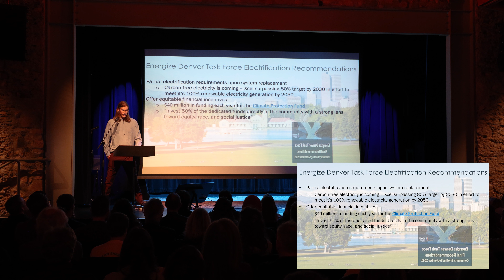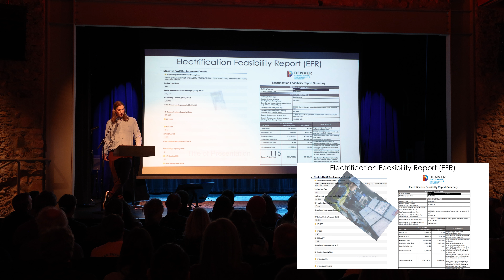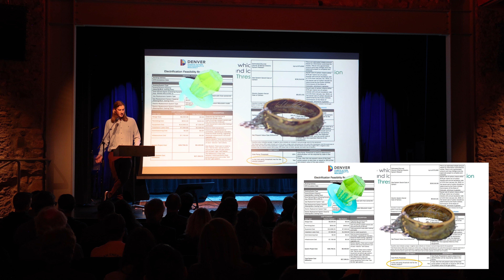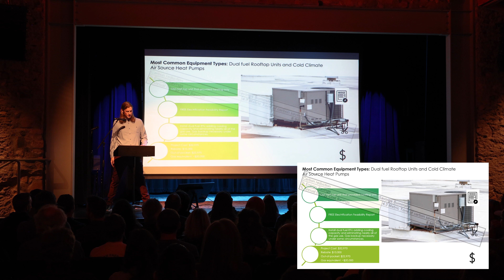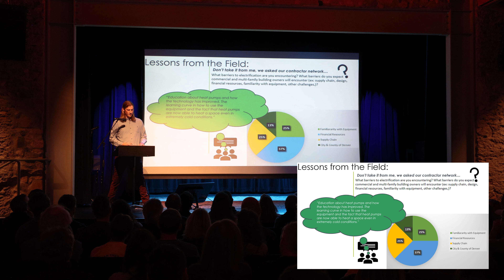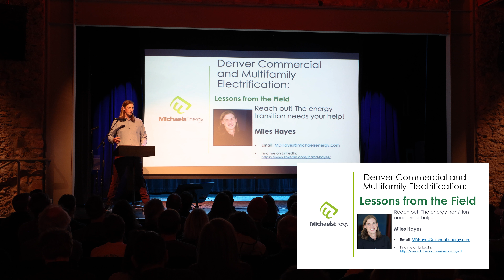Existing Building Electrification – Lessons From The Field | Miles Hayes | Michaels Energy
In this talk, Miles highlights some of the major lessons learned, barriers to adoption, and overall program highlights from the Denver Commercial and Multi-family existing building electrification programs.